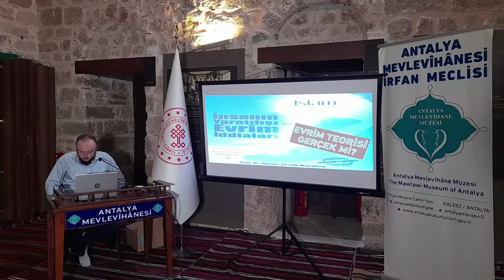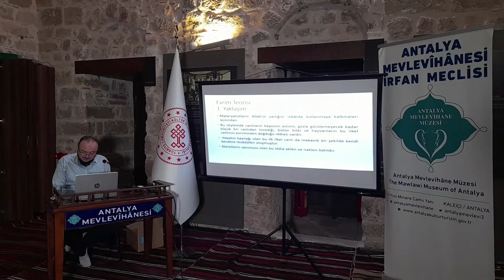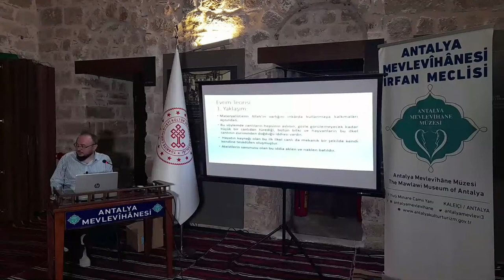EVRİM TEORİSİ GERÇEK Mİ? / Prof. Dr. Hasan Tevfik MARULCU - 29.10.2021